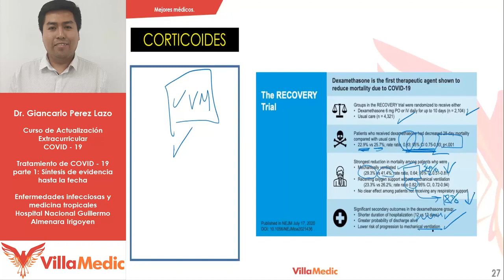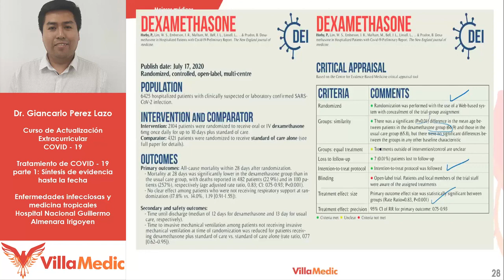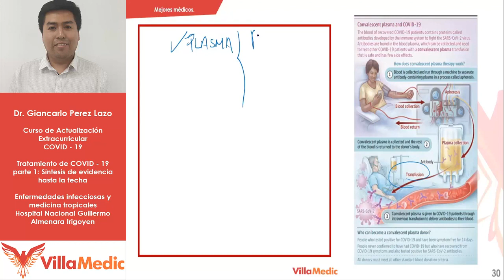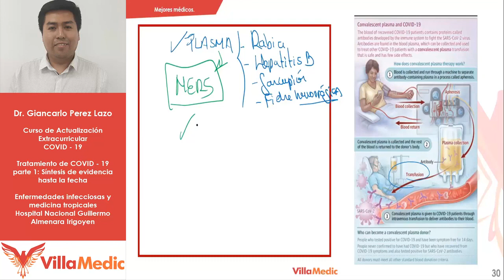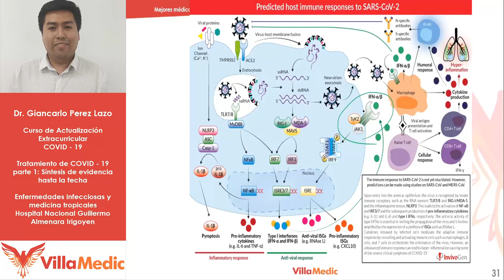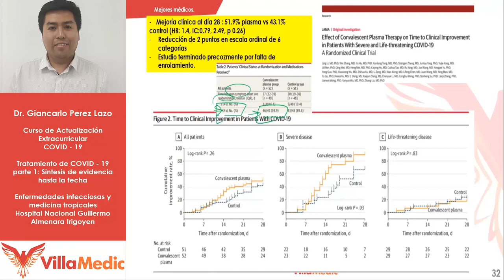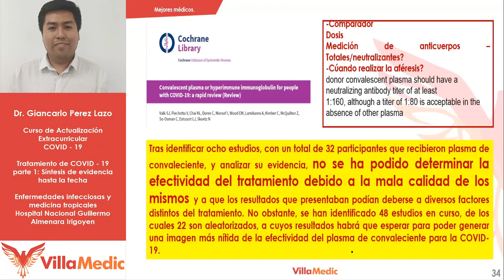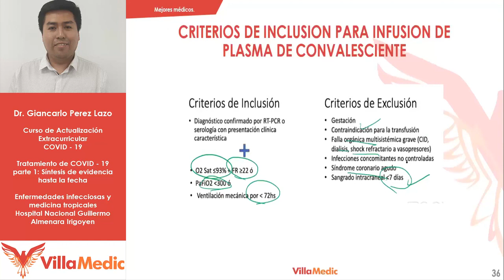CURSO COVID - TRATAMIENTO 3